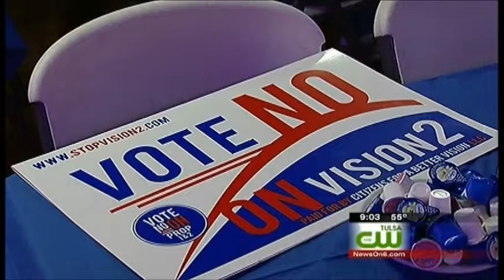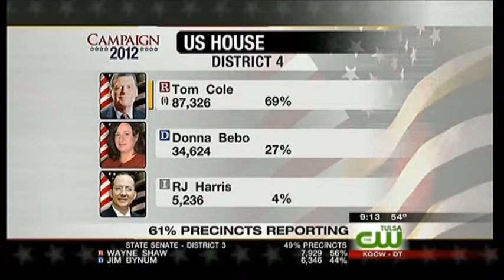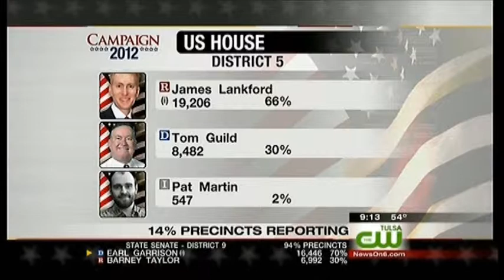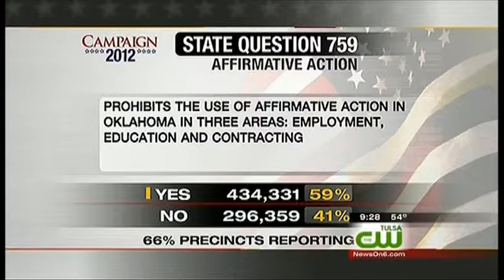Newscast Director Track Aircheck 2012-11-06 09pm Election Night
Our Election Coverage at 9pm for the 2012 General Elections.